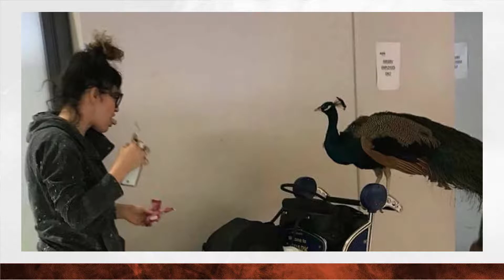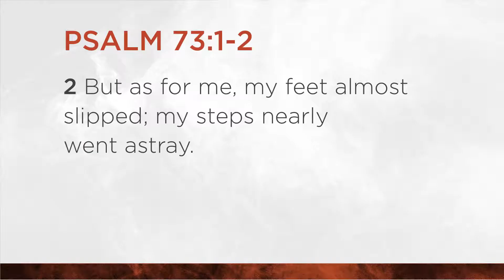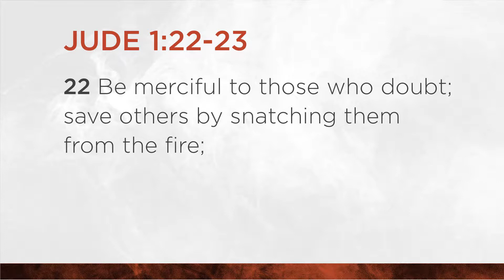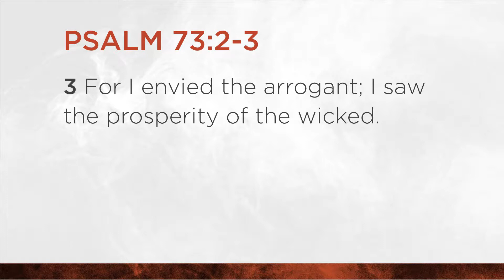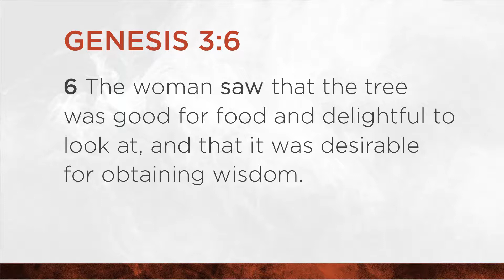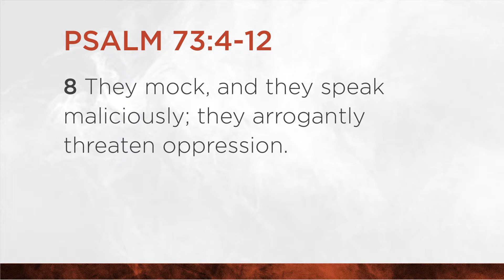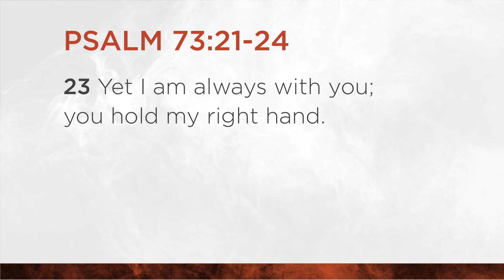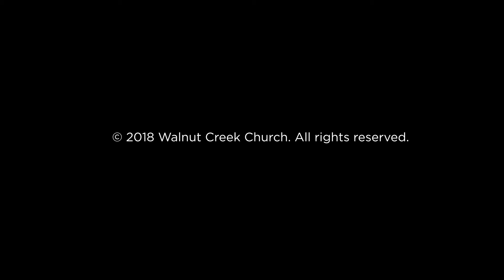Part 18: When in Doubt (Psalm 73)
Pastor Dan Rude wraps up our series on the Book of Psalms. Dan discusses the nature of doubt and how Asaph struggled with God as he saw the wicked prosper.

Key scripture: Psalm 73